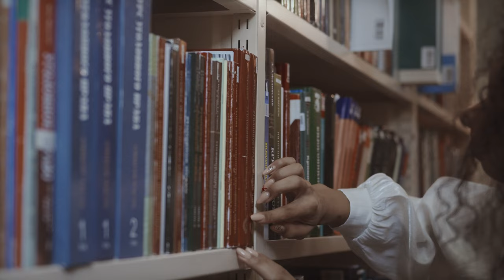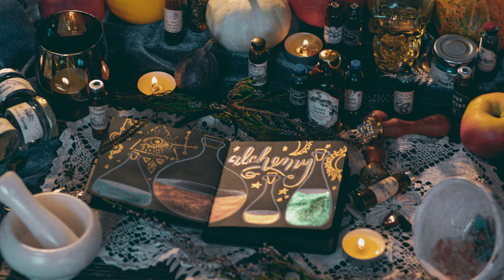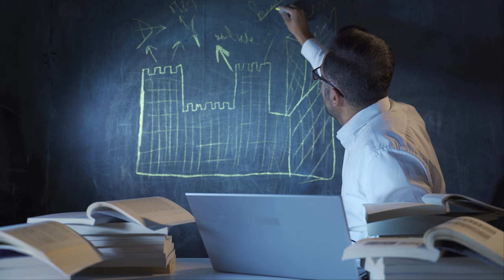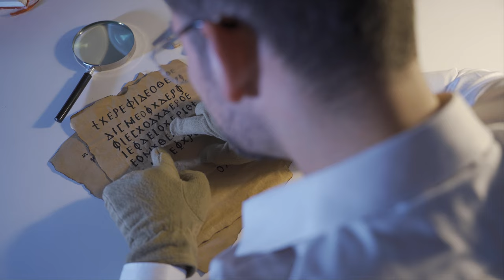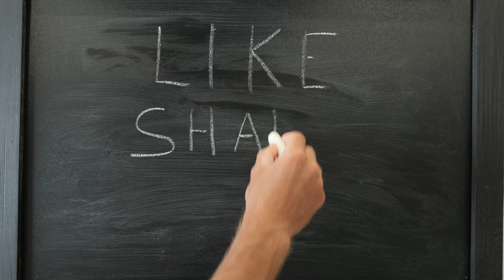The Alchemist Portal: Rome's Secret of Immortality Explained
Unlocking the Alchemist Portal in Rome: a gateway to gods or merely a doorway to a parallel universe. Join us as we delve into one of history's most captivating enigmas, nestled in the heart of Rome's ancient streets. Is it possible that this cryptic landmark holds the key to parallel universes or serves as a conduit to divine realms? Our journey takes us through the layered past of the Piazza Vittorio neighborhood, where the Alchemist Portal stands as a testament to the intertwining of mysticism and the material world.

Through the intriguing figure of Massimiliano Palombara and the architectural marvels of the portal, we explore a network of esoteric knowledge and alchemical pursuits. What secrets do the Latin inscriptions hide? Could they truly contain the formula to transmute metals into gold? And what of the legends surrounding Queen Christina of Sweden and her connection to this mysterious portal?

Dive into a world where history, mystery, and art converge-where each symbol and inscription invites speculation and wonder. As we navigate the realms of scholarly debate and popular mythology, new threads of intrigue emerge, weaving together folklore and historical speculation.

Together, let's embark on this journey of discovery, where the allure of the unknown continues to inspire and captivate us all.

CHAPTERS:
0:00 - Introduction to Alchemist Portal
0:21 - Historical Context of Alchemist Portal
1:32 - Architectural Elements of Alchemist Portal
2:37 - Academic Debates on Alchemy in Rome
3:51 - Legends Surrounding the Alchemist Portal
7:38 - Conclusion on Alchemist Portal Research
8:30 - Outro